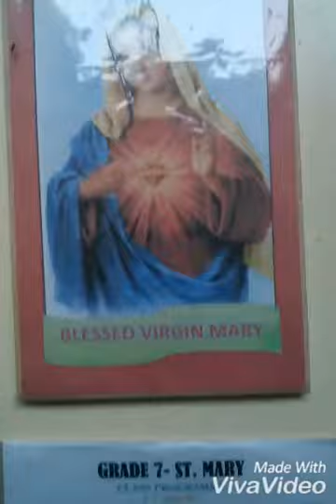ST MARY MANNEQUIN CHALLENGE PART 1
BEFORE ROSARY TIME... hahahaha...